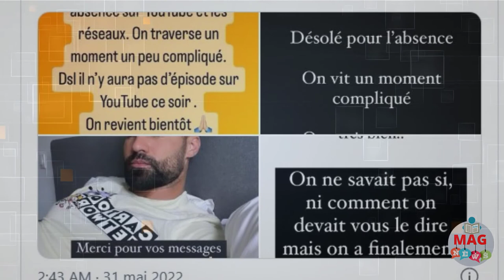Shanna et Jonathan au plus mal : un des jumeaux pourrait être tri@somique